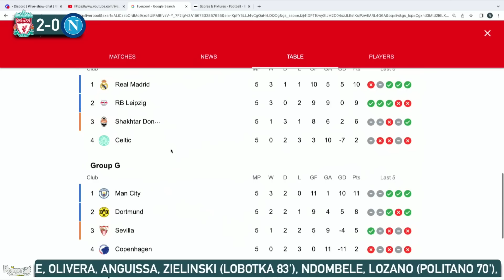Liverpool 2-0 Napoli | The Final Whistle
Ste and Errol give you their immediate thoughts after Liverpool won 2-0 against Napoli in the Champions League group stage!